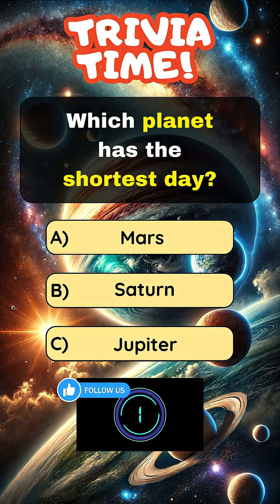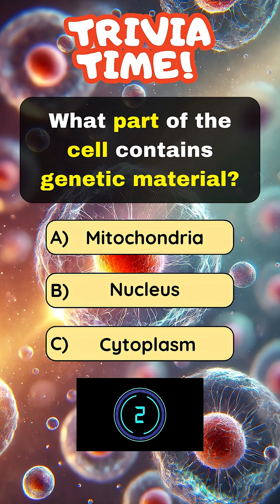🚀 Fun Science Quiz! 🧠🫵🤯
Dive into this fast-paced and fascinating trivia video where we explore some of the most surprising science facts about the Earth, elements, planets, and the microscopic world inside our cells. Each question challenges your brain, and every answer brings a deeper insight into how the universe works. Whether you're a curious learner or just love testing your knowledge, this is a must-watch!

💡 Question 1: What’s the main gas in Earth’s atmosphere?
 A) Oxygen
 B) Carbon dioxide
 C) Nitrogen
 Answer: C) Nitrogen
 🌬️ Explanation: Earth's atmosphere is made up of about 78% nitrogen, making it the most abundant gas. Oxygen comes in second at 21%.
 Interesting Fact & Difficulty Level: While oxygen is essential for life, nitrogen plays a key role in the nitrogen cycle, which helps plants grow. Difficulty: Easy.

💡 Question 2: What’s the hardest natural substance on Earth?
 A) Diamond
 B) Gold
 C) Steel
 Answer: A) Diamond
 💎 Explanation: Diamonds are formed under extreme heat and pressure deep within Earth’s mantle. Their crystal structure makes them the hardest known natural material.
 Interesting Fact & Difficulty Level: Diamonds can only be cut by other diamonds. Difficulty: Easy.

💡 Question 3: Which planet has the shortest day?
 A) Mars
 B) Saturn
 C) Jupiter
 Answer: C) Jupiter
 🪐 Explanation: Jupiter completes one full rotation in just under 10 hours. Despite being the largest planet in our solar system, it spins the fastest!
 Interesting Fact & Difficulty Level: Its fast spin causes it to bulge at the equator. Difficulty: Moderate.

💡 Question 4: Which force keeps us grounded on Earth?
 A) Friction
 B) Gravity
 C) Magnetism
 Answer: B) Gravity
 🧲 Explanation: Gravity is the force that pulls objects toward each other. On Earth, it keeps our feet on the ground and the atmosphere around our planet.
 Interesting Fact & Difficulty Level: Without gravity, Earth would lose its atmosphere! Difficulty: Easy.

💡 Question 5: What is the boiling point of water at sea level?
 A) 100°C
 B) 90°C
 C) 120°C
 Answer: A) 100°C
 🌡️ Explanation: Water boils at 100°C (212°F) at standard atmospheric pressure, which occurs at sea level.
 Interesting Fact & Difficulty Level: At higher altitudes, water boils at lower temperatures! Difficulty: Easy.

💡 Question 6: What part of the cell contains genetic material?
 A) Mitochondria
 B) Nucleus
 C) Cytoplasm
 Answer: B) Nucleus
 🔬 Explanation: The nucleus acts as the cell’s control center and contains DNA, which determines everything from eye color to how cells function.
 Interesting Fact & Difficulty Level: Every human cell (except red blood cells) contains a nucleus! Difficulty: Moderate.

💡 Question 7: What is the most reactive metal group on the periodic table?
 A) Noble Gases
 B) Alkali Metals
 C) Transition Metals
 Answer: B) Alkali Metals
 ⚗️ Explanation: Alkali metals, like sodium and potassium, are highly reactive and must be stored in oil to prevent them from reacting with moisture in the air.
 Interesting Fact & Difficulty Level: Some can explode when they come into contact with water! Difficulty: Moderate to Hard.